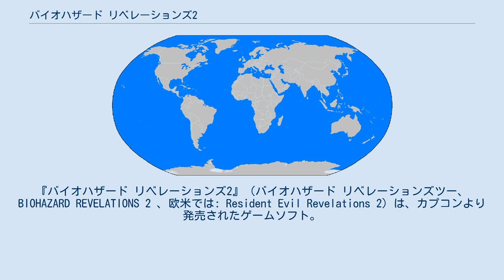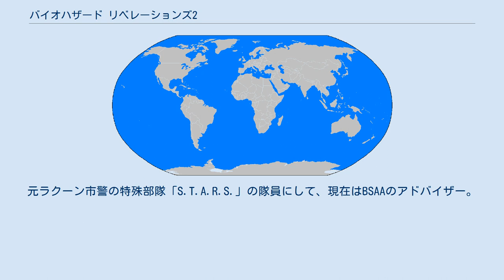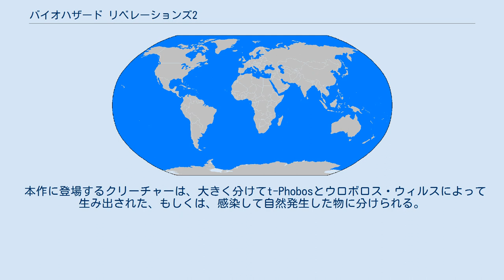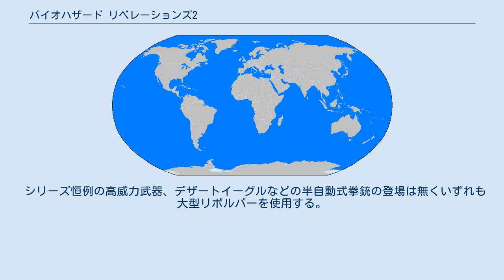バイオハザード リベレーションズ2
『バイオハザード リベレーションズ2』（バイオハザード リベレーションズツー、BIOHAZARD REVELATIONS 2 、欧米では: Resident Evil Revelations 2）は、カプコンより発売されたゲームソフト。
『バイオハザード リベレーションズ』の続編であり、リベレーションズシリーズの第2作目にあたる。
続編ではあるが、時系列上の繋がりはあるものの、ストーリー上の繋がりはほとんどない。
『バイオリベ2』とも。
「リベレーションズ」は「真実」を意味する。
 2015年3月19日にPlayStation 4、PlayStation 3、Xbox One、Xbox 360、Windows版が発売され、同年9月17日にPlayStation Vita版が、2017年11月30日にNintendo Switch版が発売された。
 バイオハザードシリーズとしては、2012年発売の『バイオハザード6』（以降『6』）以来、約2年5ヶ月振りとなり、同年発売の『バイオハザード リベレーションズ』（以降『RV』）以来、約3年2ヶ月振りのシリーズとなる。
 時系列的には『バイオハザード5』（以降『5』）と『6』の間に位置し、『5』での事件から2年後、『RV』から6年後の2011年が舞台となる。
また、ゲームシリーズと同一の世界観に相当するフルCGアニメ映画『バイオハザード ダムネーション』とも同系列に位置する。
 『バイオハザード』（以降『1』）の主人公クリス・レッドフィールドの妹で、『バイオハザード2』の主人公だったクレア・レッドフィールドと、『1』の主要人物であるバリー・バートンを主人公として、前作『RV』のコンセプトはそのままに、趣の異なる2つの脱出劇が描かれる。
また、『RV』同様、新たなエピソードが始まる際には「これまでのリベレーションズ2は…」というセリフと共に、前エピソードのダイジェストが流れる。
さらに、エピソード1～3の終了時には、「次回のリベレーションズ2は…」というセリフと共に次のエピソードの予告映像が流れる。
 カプコンのゲーム作品としては初めて、4つあるエピソードごとに順番にオンラインストアで分売された (単品販売のほかに、エピソード2～4と2つのエクストラエピソードレイドモード用の追加キャラクター「ハンク」をセットにしたパックである『シーズンパス』や、本編すべてのエピソードと2つのエクストラエピソードとレイドモード用の追加キャラクター「ハンク」をセットにしたパックである『コンプリートシーズン』（COMPLETE SEASON）もダウンロード販売された)。
2015年2月25日から4週に渡って毎週水曜日に配信され、エピソード4配信の翌日の同年3月19日に全エピソードを収録したパッケージ版が発売された。
 なお、先述通り『RV』との繋がりはほとんどないものの、『RV』での事件に直接的に触れられている描写はあり、『5』での事件や『6』の登場人物にも少しだけだが、触れられている。
『RV』と違いマルチエンディングとなっており、グッドエンドとバッドエンドが存在する。
 基本的にはビハインドカメラ方式となっており、『6』より導入されたダッシュや不意打ち、『RV』でのシステムも引き継いでいることに加え、新たなシステムも導入されている。
 クレア編 『DG』から6年後の西暦2011年。
クレア・レッドフィールドはNGO団体「テラセイブ」の職員として、バイオテロや薬害の被災者救済に世界を飛び回っていた。
ある日、クレアはテラセイブ本部で催されたパーティーに参加し、そこには新人職員のモイラ・バートンもいた。
2人はクレアの兄クリス・レッドフィールドとモイラの父バリー・バートンを介して知り合い、今は親しい友人同士となっていた。
互いに冗談を言い合う楽しい時間を過ごしていたが、パーティー会場に突如、謎の特殊部隊がなだれ込んでくる。
特殊部隊により機密情報漏洩とスパイ嫌疑という身に覚えのない罪をかけらたクレアは、必死の抵抗を試みるも薬で気絶させられてしまう。
 クレアが意識を取り戻すと、そこは見覚えの...